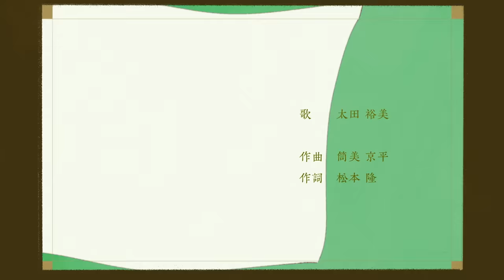太田裕美「木綿のハンカチーフ」Music Video (Animation by 藍にいな)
「夜に駆ける」（YOASOBI）のMusic Videoを手掛けた、今をときめくクリエイター・藍にいな（漫画家・アニメーション作家）が、昭和歌謡の名曲、太田裕美の「木綿のハンカチーフ」（1975年）に挑み、創り上げたMusic Videoが完成！ついに公開！
「木綿のハンカチーフ」は、作詞・松本隆、作曲・筒美京平による歌手・太田裕美の代表曲でありMusic Videoが存在しなかった時代の名曲。
遠距離恋愛の恋人同士が、別れに向かっていく切ない歌詞の世界が、藍にいなの独特のアニメーションにより可視化・表現された。